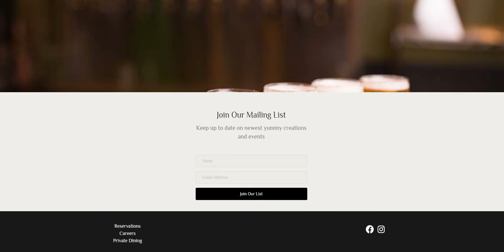New Tavern Website Created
This is our new tavern or bar website that was created using WordPress.